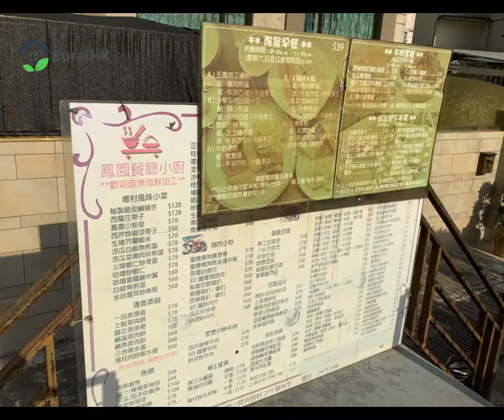元朗山貝村 村屋環境 實測!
鄰近元朗市中心的山貝村，旺中帶寧靜，生活配套如餐飲美食、商場購物、醫療診所、學校讀書、娛樂康樂設施活動可去元朗市區一帶。